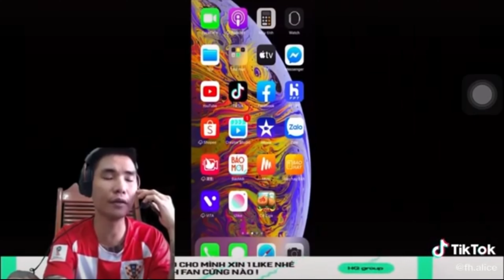HEAVY Alice Là ai ? Vụ Clip Nóng Của Nữ Streamer Xinh đẹp